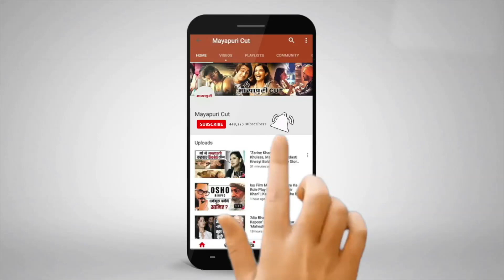Latest TV Serial News | Serial News Today | Taarak Mehta Ka Ooltah Chashmah | Kundali Bhagya News